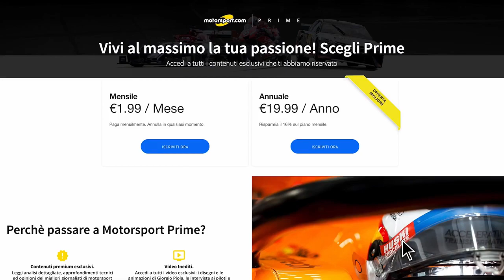Rovera, dai modellini al trionfo Le Mans: "Ora punto al Mondiale"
Abbiamo intervistato Alessio Rovera, pilota AF Corse impegnato nel WEC in equipaggio con Nicklas Nielsen nella categoria LMGTE AM e fresco vincitore della 24 Ore di Le Mans oltre che, con il forte danese, anche con il francese Francois Perrodo. Ecco il racconto della sua impresa e del cammino che ha fatto per arrivare alla conquista del Circuit de la Sarthe